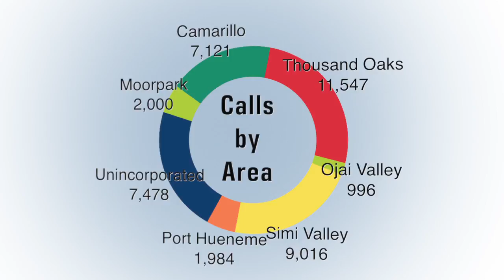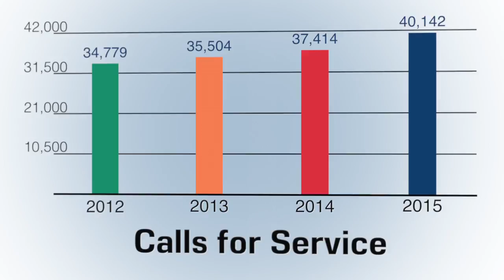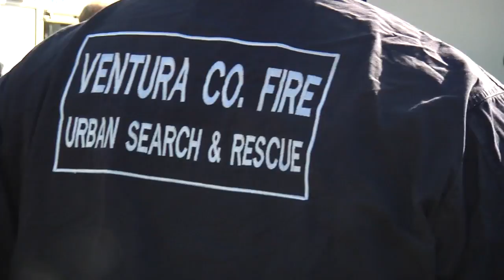VCFD 2015 Annual Report - Emergency Services Bureau